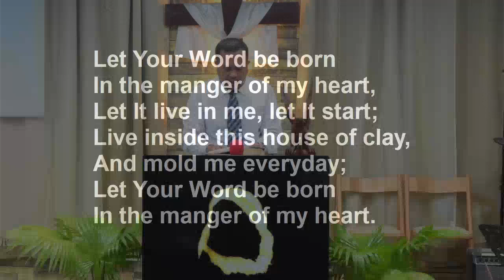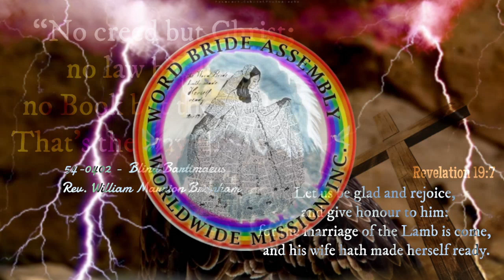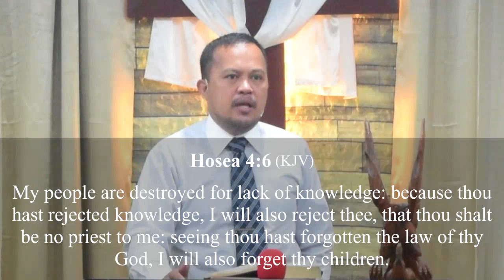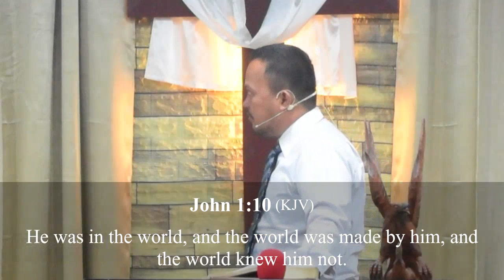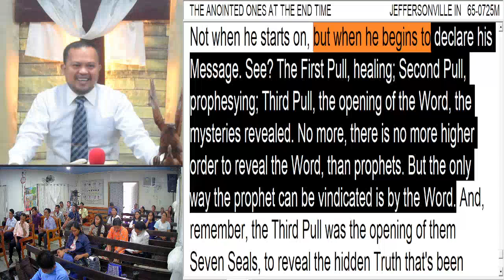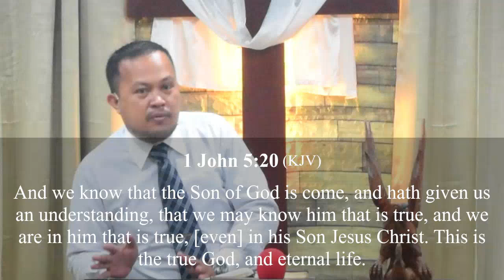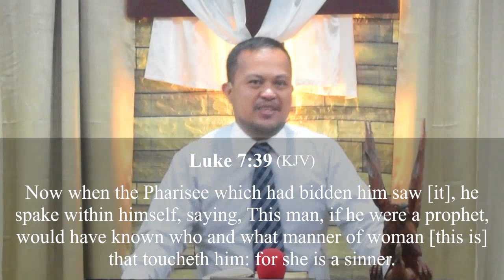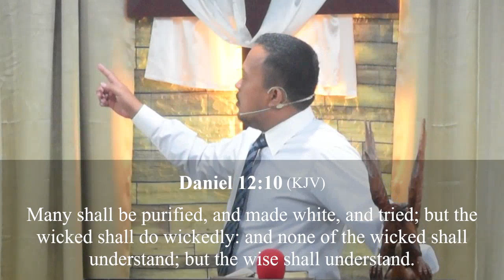If You Only Knew | Pastor Jay Ely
122423  | Sunday Worship Service
Word Bride Assembly Worldwide Mission Inc